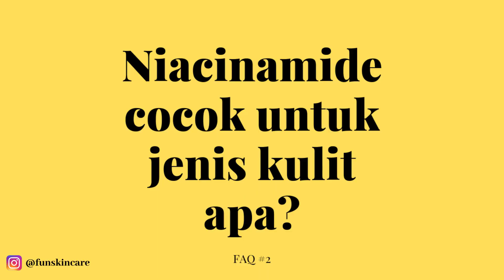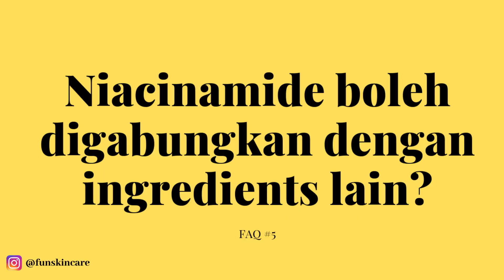Apa itu niacinamide / vitamin B3 ? | 2menit skingredients | Manfaat dan produk favorit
Halo semuanya!
Welcome to 2minuteskingredients with funskincare

jadi dalam seri ini, aku bakal mencoba menjelaskan tentang berbagai macam kandungan dalam skincare hanya dalam waktu 2 menit!

Jadi ga ada alasan lagi untuk ga belajar soal skincare dan juga ingredients-ingredientsnya!

Untuk video kali ini, aku bakal bahas satu Ingredients favorit kita semua yaitu, NIACINAMIDE! Enjoy!

Product Mentioned:

1. Rovectin Skin Essentials Treatment Lotion
2. Purito Centella Buffet Serum
3. Krave Beauty Great Barrier Relief